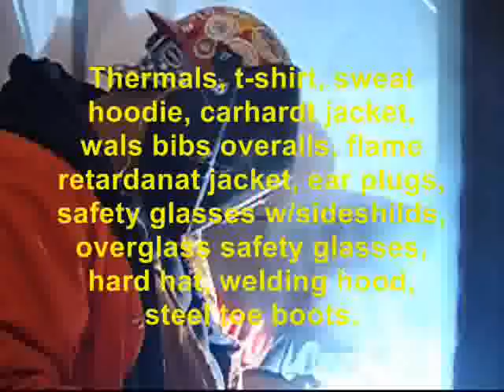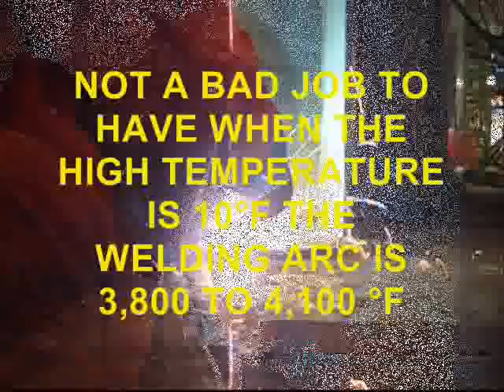Certified All Positions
Almost banned!  Dripping puddles...spatter and a 15" electrified rod.  What a combo with this hottie.